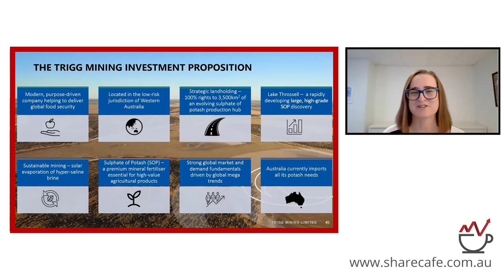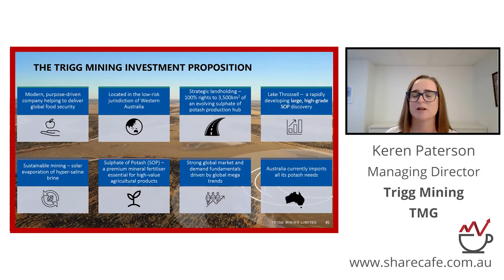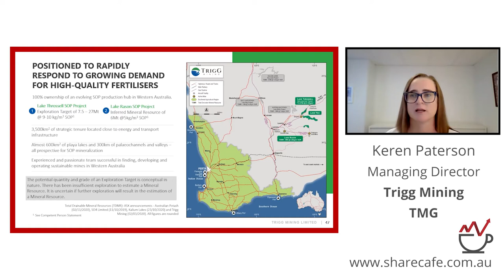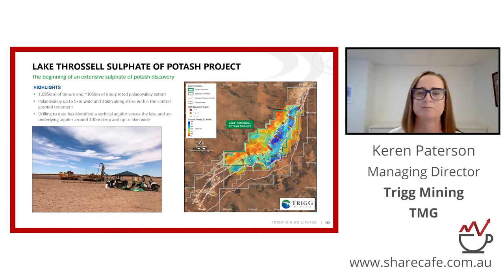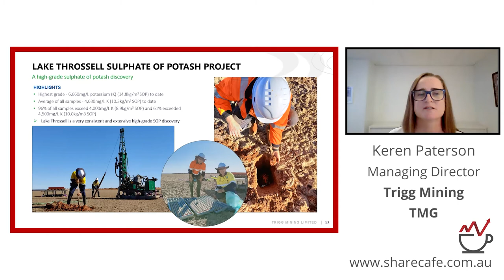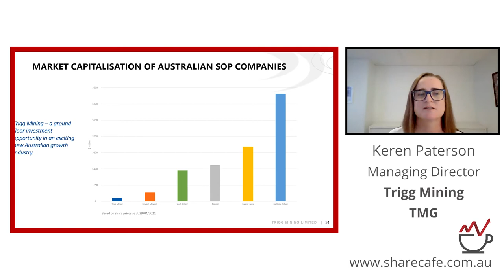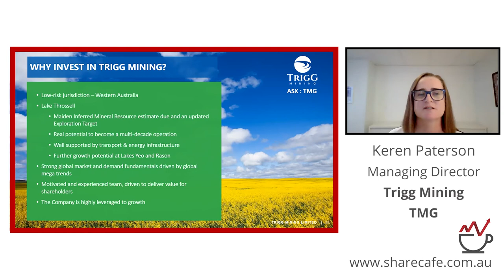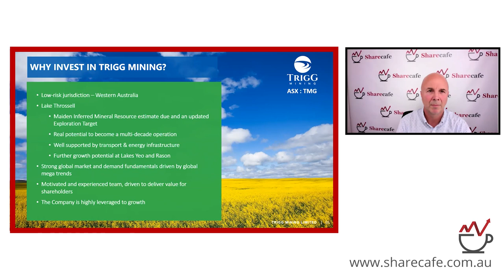Potash a premium mineral fertiliser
Trigg Mining Limited is exploring for the essential potassium mineral fertiliser, sulphate of potash (SOP) or potassium sulphate (K2SO4), which provides necessary nutrients for agricultural production and human nutrition.